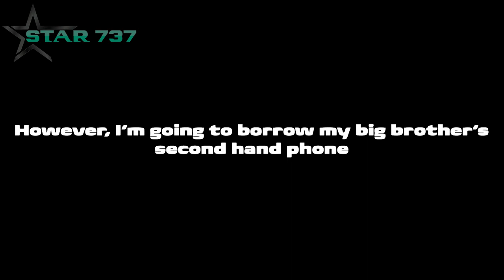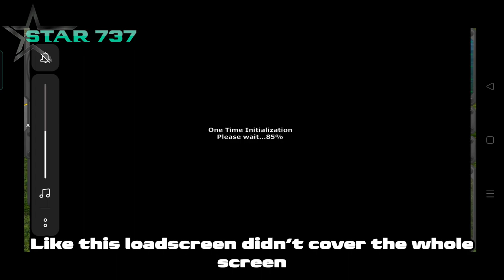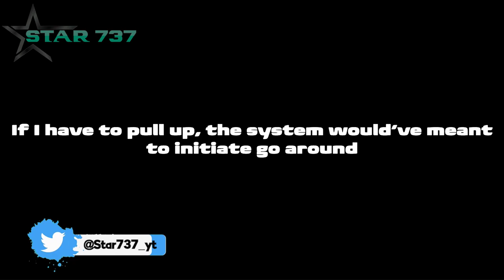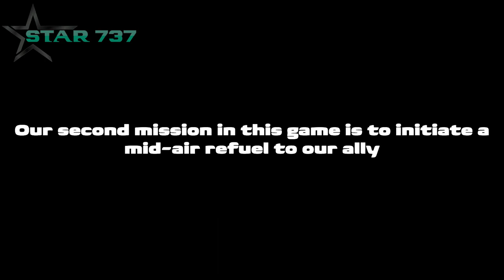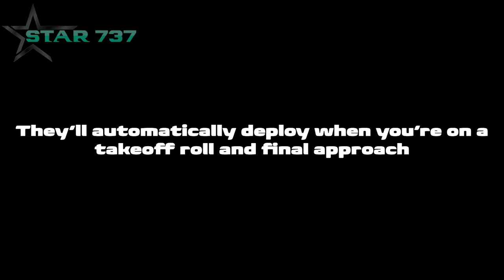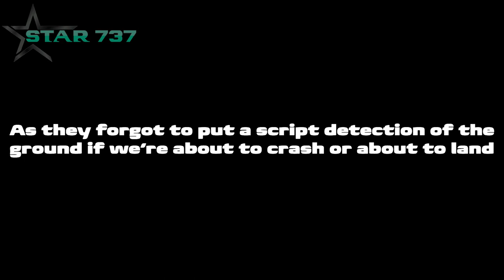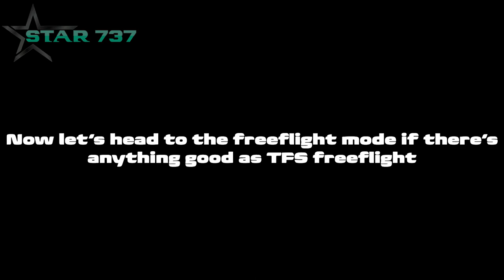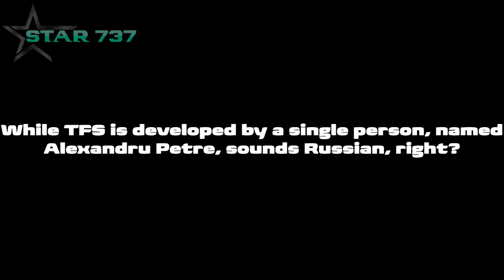TURBOPROP FLIGHT SIMULATOR COPIED THIS FLIGHT SIM? Warplane Flight Simulator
PULL UP!
Note: Inappropriate comments will be hold for review.

Gameplay footage recorded on: Realme 6
Video edited on: Adobe Premiere Pro 22.2